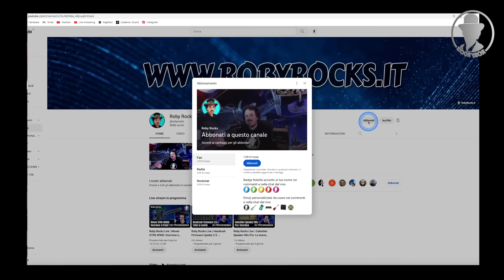Hotone AMPERO 2 STAGE - Recensione e Tutorial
Recensione e Tutorial di Hotone Ampero 2 Stage! Il primo video di YouTube Italia! Scopriamo insieme questa nuova versione del pluripremiato Ampero. Con Ampero 2 Stage ci aspettano numerosissime novità!

ATTREZZATURA PER VIDEO:
🔹 Obsbot Tiny 4K
🔹 Shure SM7b